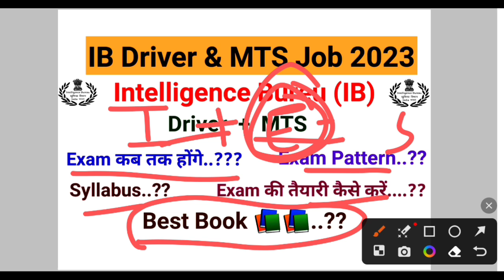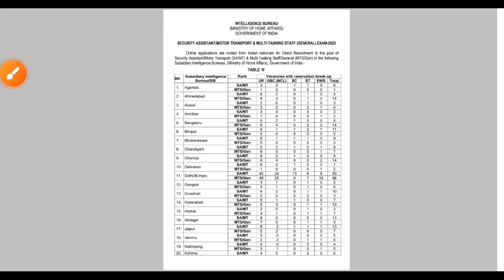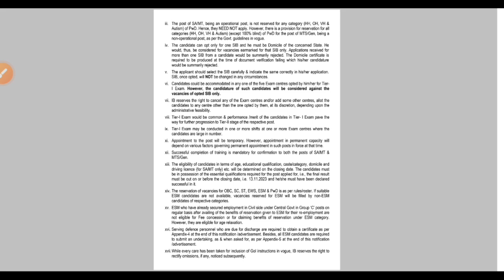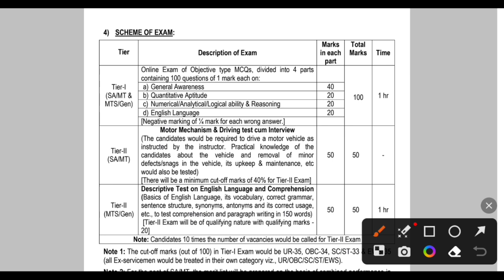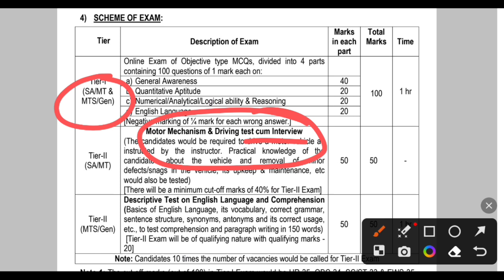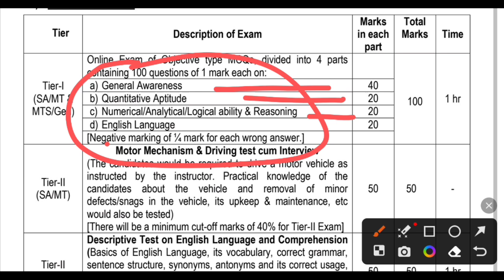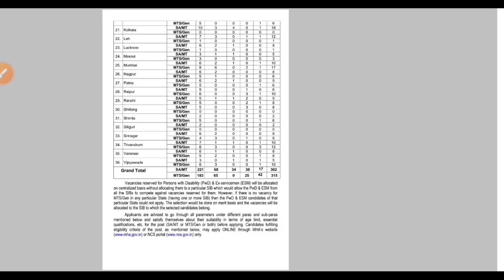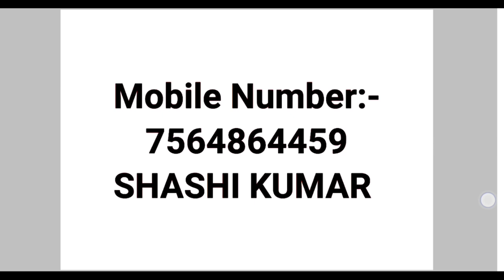Intelligence Bureau IB Exam Date Admit card Download Exam Pattern Syllabus Book 📚 Exam Preparation